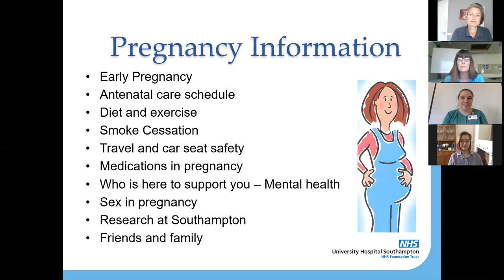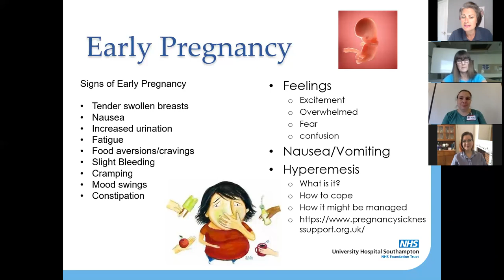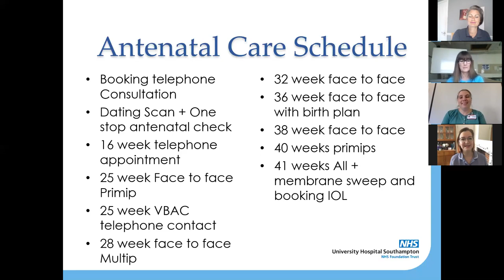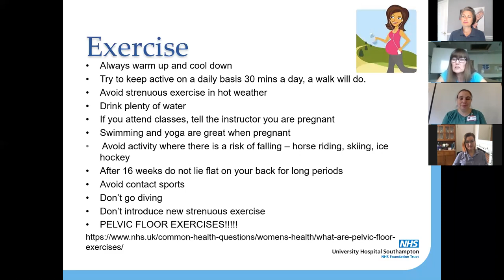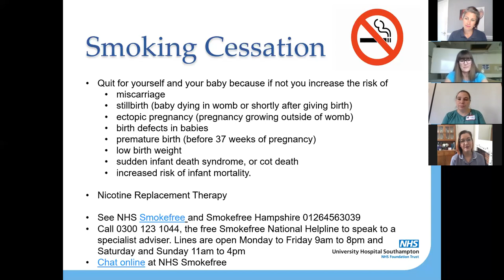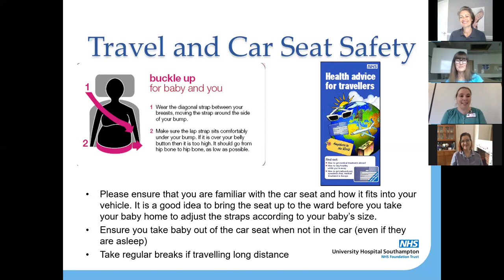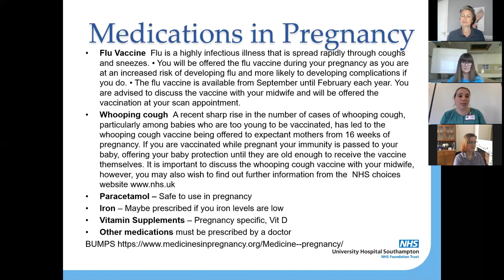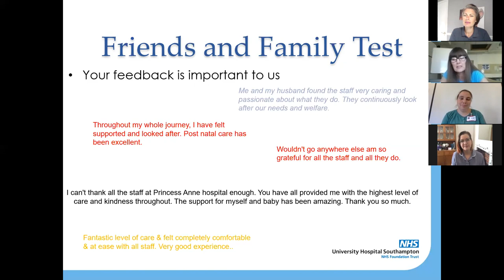Episode 11 - Pregnancy Information